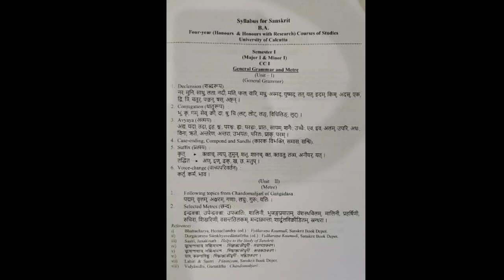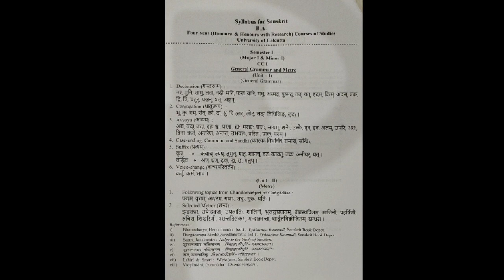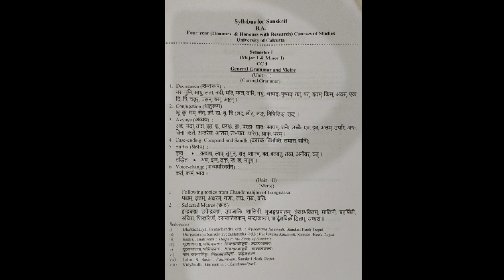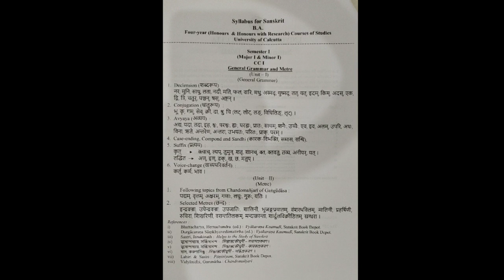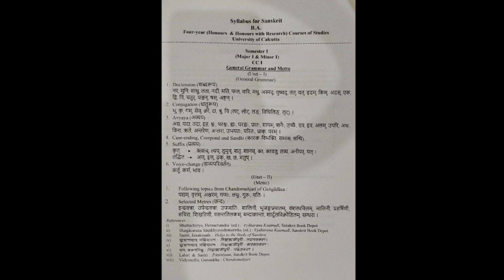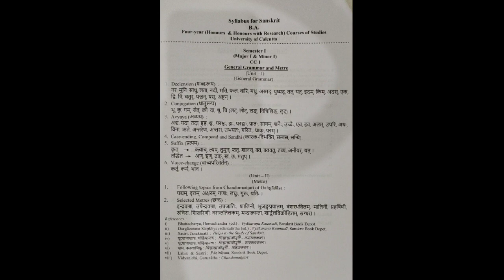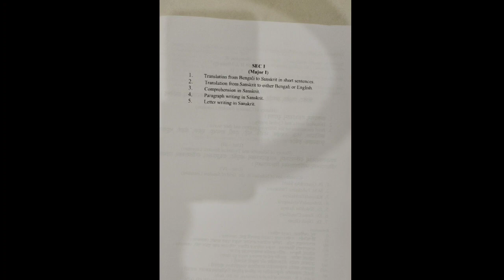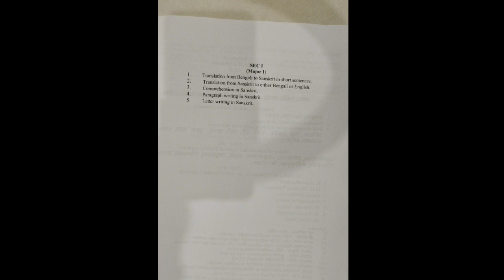CU sanskrit New Syllabus 2023 Under graduation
nep2020 জাতীয় শিক্ষানীতি অনুসারে #2023 সালে সংস্কৃত বিষয়ের নতুন সিলেবাস আলোচনা করা হয়েছে।